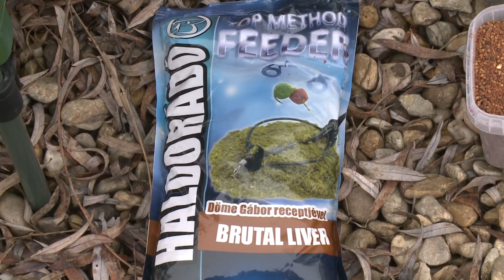Döme Gábor - Hideg vízi pontyhorgászat feederrel 21. rész - Viharos tavasz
Bővebb információ: Döme Gábor ezúttal Romániába látogatott, ahol a Csatári horgásztó pontyait szerette volna egy közös fotóra invitálni. A módszer Gábor specialitása, a nagy távolságú method feeder horgászat volt. A viharos tavaszi időjárás és a halak mérsékelt kapókedve, majdnem keresztbe húzta számítását, de a mentő ötlet most sem maradt el, és végül gyönyörű pontyoknak örülhetett!